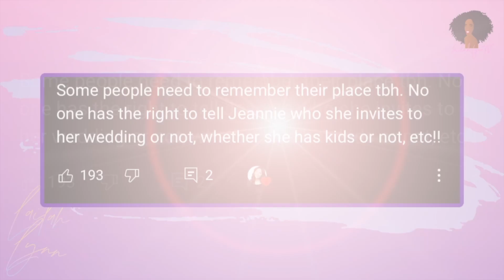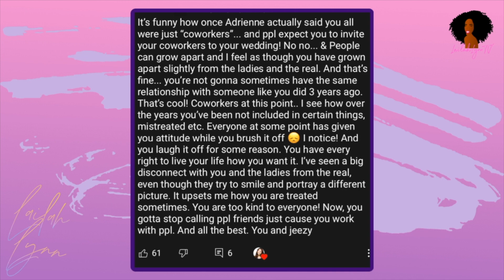Jeannie Mai Accused Of Liking Comment Saying The Real Co-Hosts Have Mistreated Her & Are Not Friends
Jeannie Mai Accused Of Liking SHADY Comments About Her Co-Hosts

B E  S O C I A L